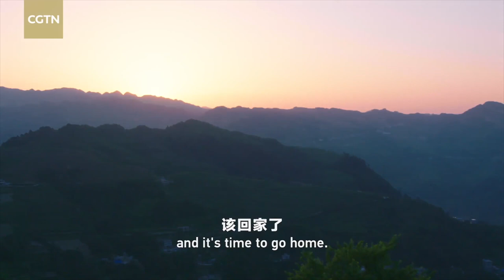CGTN Nature: Guizhou Karst Series | Episode 2: Good Neighbors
For the occasional intrusions of monkeys, local people have an open mind. They live on their sides harmoniously as good neighbors. The eight-episode Guizhou Karst series brings a glimpse of amazing flora and fauna on the karst landform in southwest China's Guizhou Province.